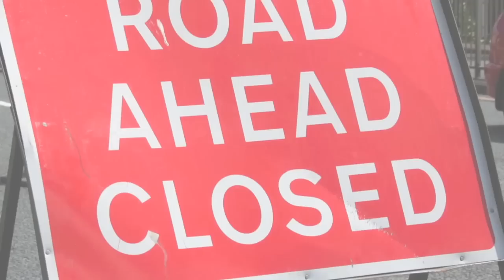850bhp Audi Quattro Sport 'Pikes Peak' with KEM Racing on the Isle of Man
Keith Edwards' 850bhp Audi Quattro Sport 'Pikes Peak' with KEM Racing on the Isle of Man.